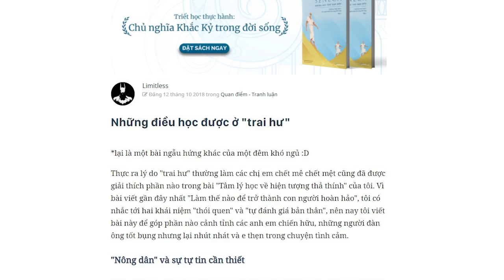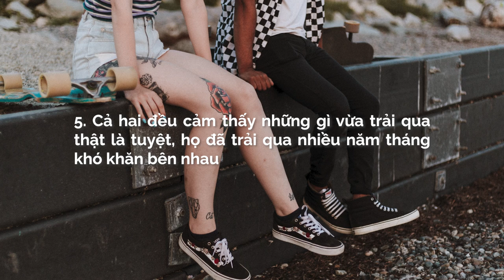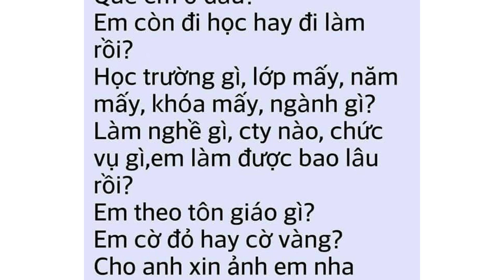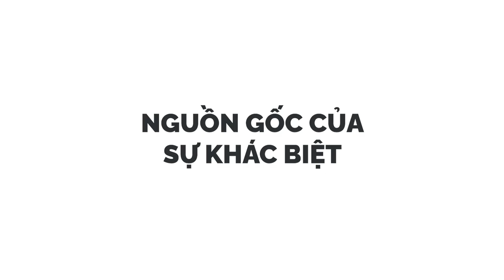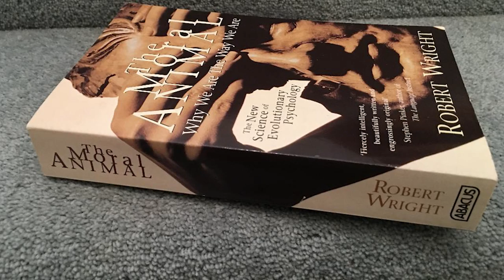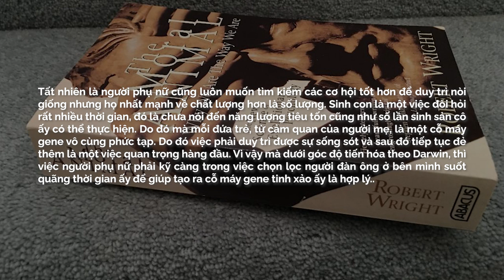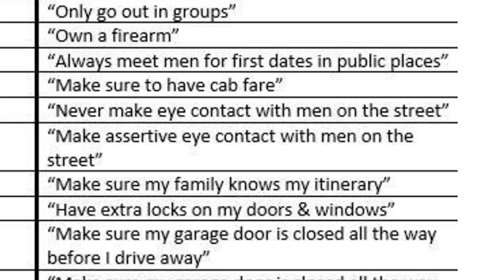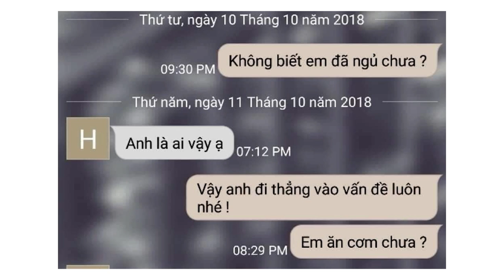Tại sao YÊU NHAU lại KHÓ đến thế? | Huskywannafly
Ghé Nhà sách Spiderum trên SHOPEE ngay thôi các bạn ơi:
. Như tiêu đề bài viết đã nói lên, chủ đề xuyên suốt bài viết này là sự khó khăn trong việc hai người làm quen với nhau. Hãy bắt đầu với việc hai người làm quen với nhau, họ đã trải qua các bước nào để từ hai người xa lạ trở thành một cặp tình nhân?
Nội dung:
00:00 - Start
01:14 - Những khó khăn riêng của hai giới
06:18 - Nguồn gốc của sự khác biệt
09:56 - Áp dụng lý thuyết
13:30 - Kết luận
Bài viết: Con Trai, Con Gái: Quen Nhau Sao Lại Khó?

Giọng đọc: Khánh Linh
Editor: Hikari